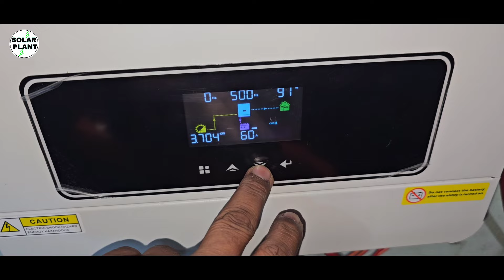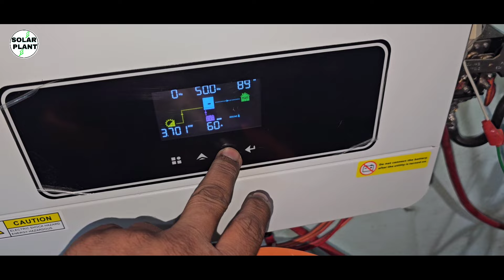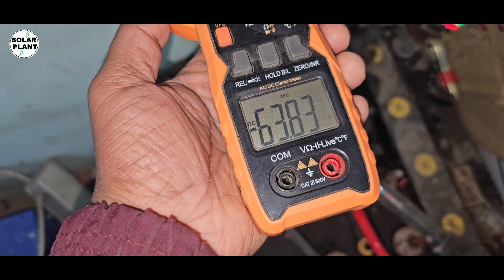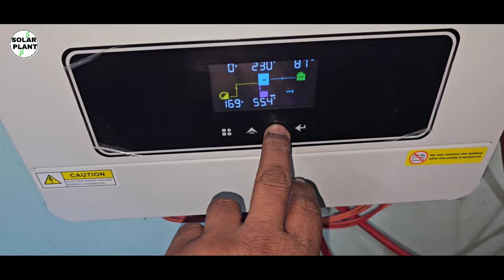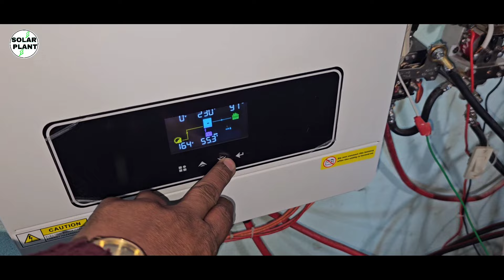60 Ah से 8 Battery एक साथ चार्ज हो रहा है Transformer Lasse Inverter की ताक़त देख लो कमाल कर दिया 😱😱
Transformer Lasse Solar inverter,
Solar inverter Transformer Lasse,